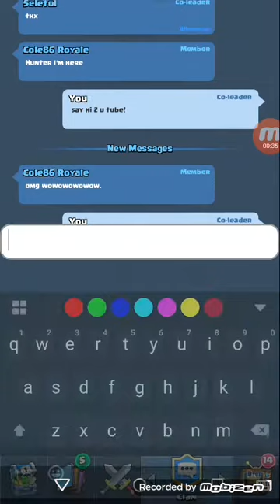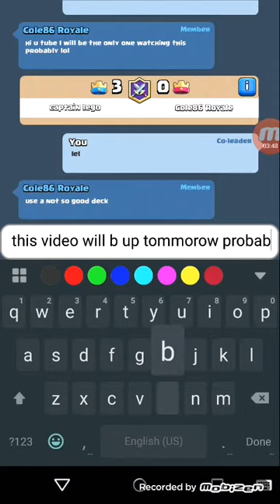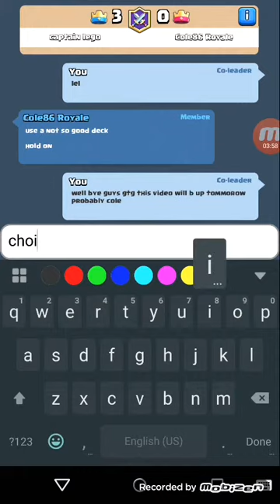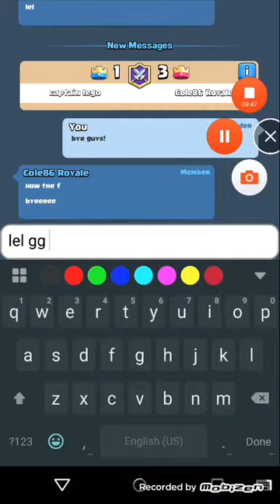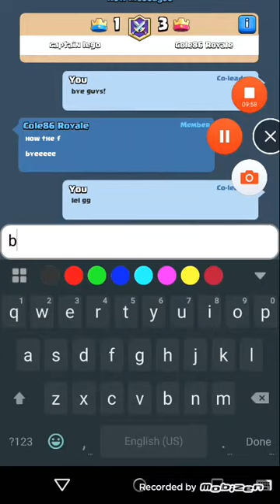Lets play! Clash royale #1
A 1v1 with a a friend in my clan ☺